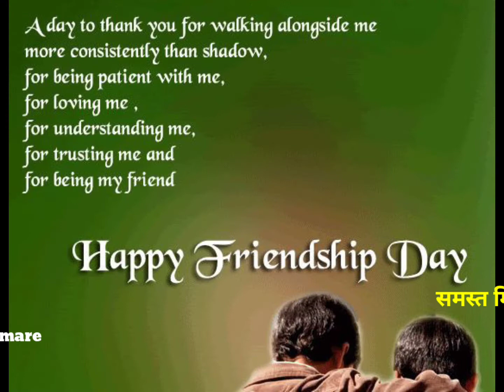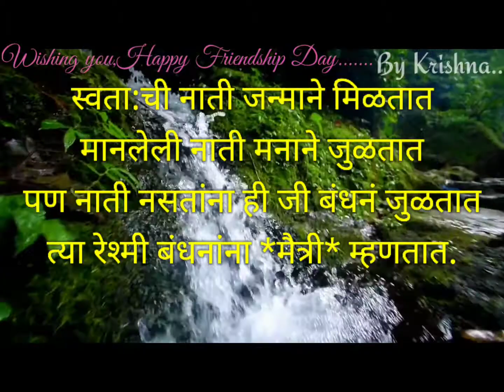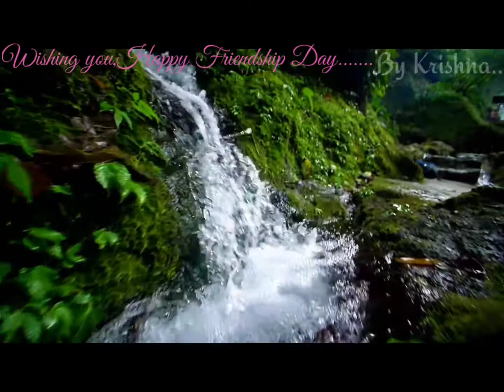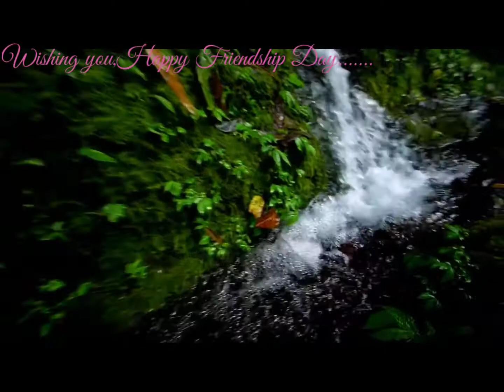मित्र वणव्यामध्ये गारव्यासारखा....